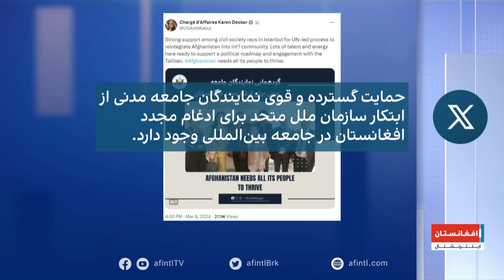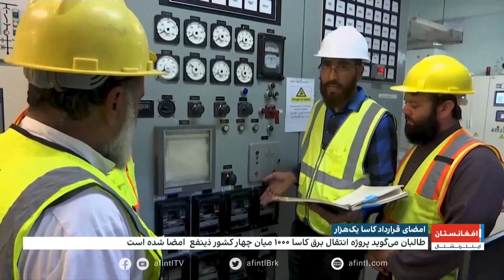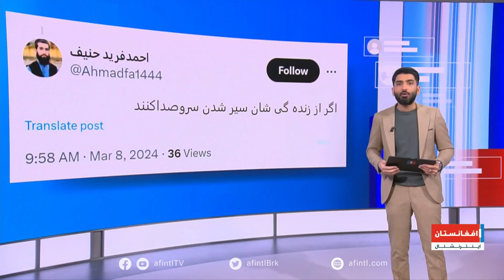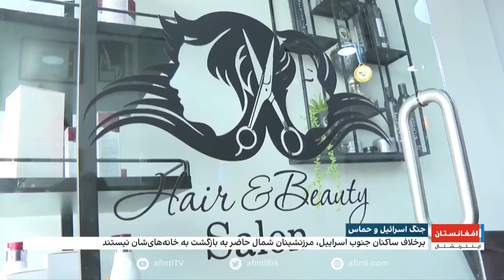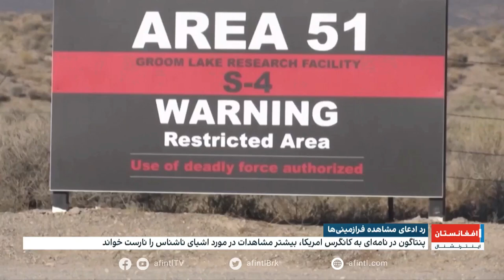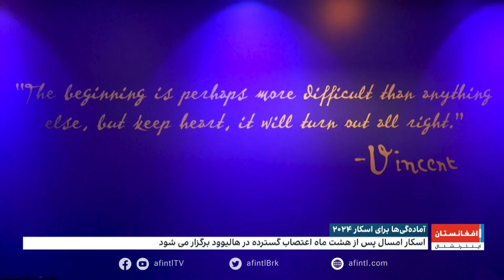خبرهای ۸ صبح، یک‌شنبه ۲۰ حوت ۱۴۰۲